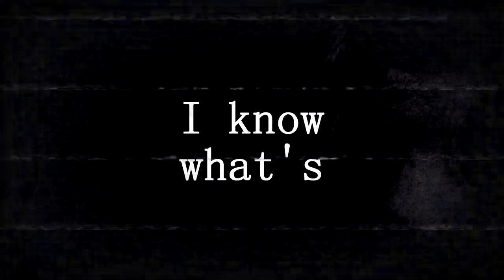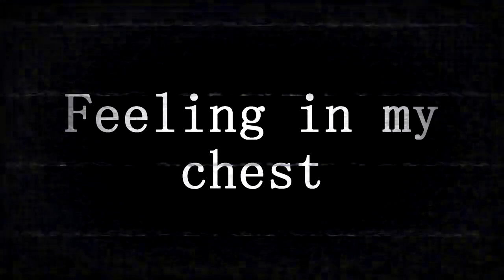Viktor Spice - LIFE [Official Lyric Video] (prod. Viktor Spice)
Instrumental Produced By Me.